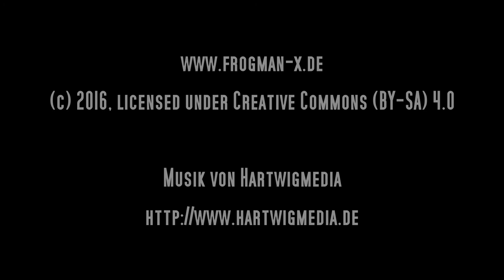TillyTec / FOC-TEC Tauchlampenvergleich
Ein kurzer Vergleich zwischen den Tauchlampen
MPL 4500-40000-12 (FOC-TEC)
und
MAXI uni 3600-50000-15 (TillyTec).